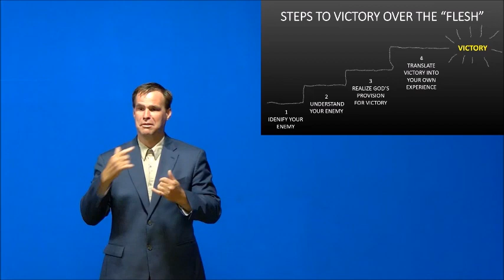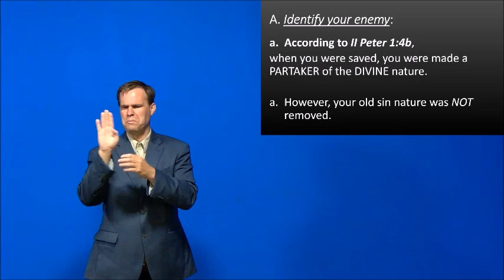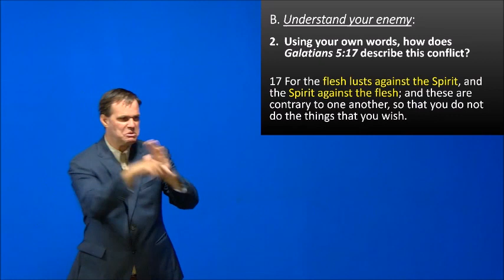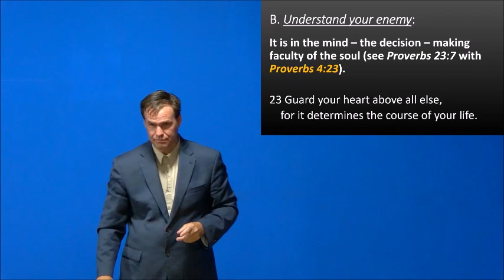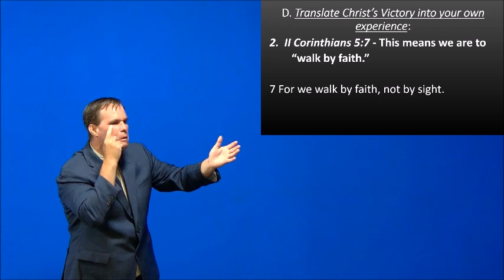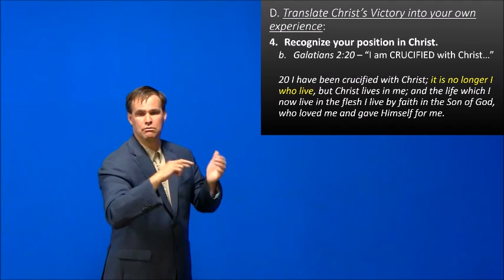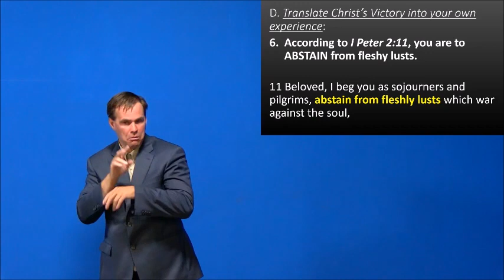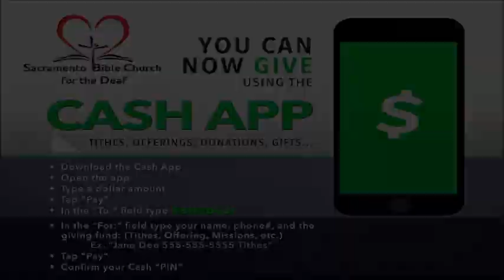Sermon: Steps to Victory Over the "Flesh"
Steps to Victory Over the “Flesh”
Romans 13:14
Pastor Nehemiah Brock